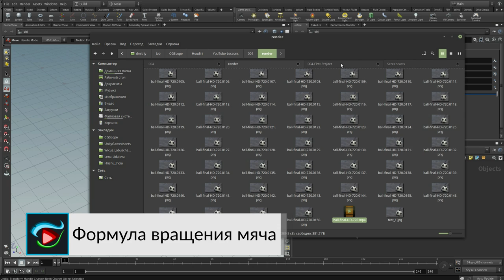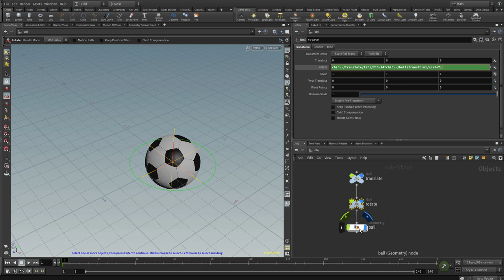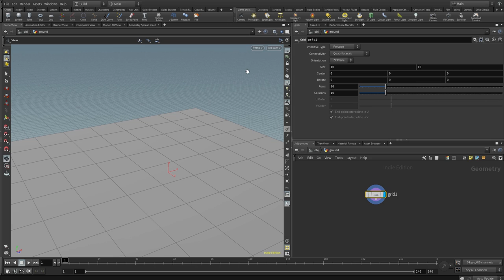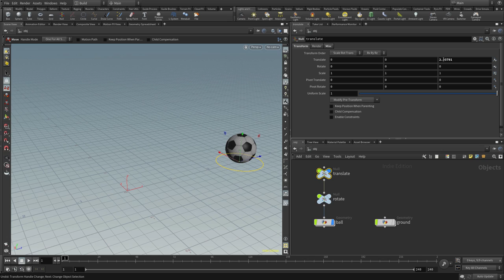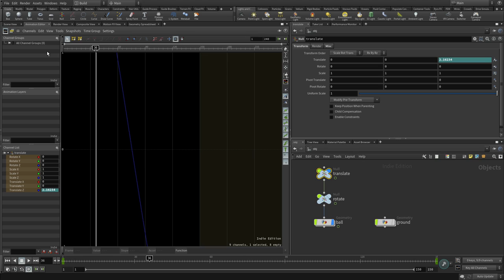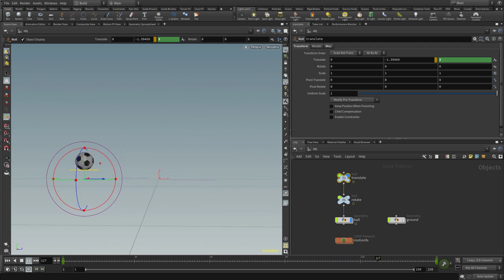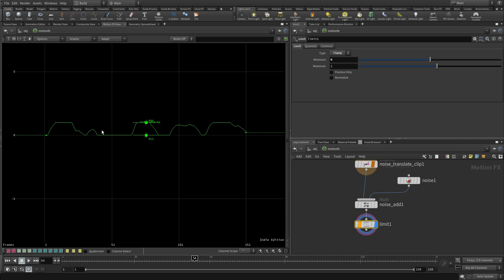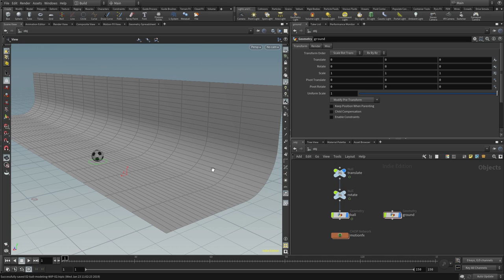Урок 5 - Houdini 17 - Первый проект в Houdini (Часть 2 - Риг и Анимация) - CGScope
Этот бесплатный видеокурс от CGScope поможет вам изучить основы Houdini 17 - программы для процедурного 3d моделирования и анимации. Теперь мы работаем в версии 17 и новые уроки будут выпускаться уже для нее. Итак, урок за уроком вы освоите инструменты этой программы, поймете ее логику и научитесь использовать ее процедурный подход для создания 3d моделей, 3d анимации и эффектов, применимых в: анимационных видео, кино, играх и виртуальной реальности. Курс ведет Дмитрий Потриваев.

На этом занятии мы поговорим о следующем:
01:45 - Начинаем делать риг (настройку) для нашего мяча
05:55 - Делаем автоматическое вращение мяча при его перемещении
06:30 - Выводим формулу для автоматического вращения мяча
09:23 - Применяем эту формулу в Houdini для вращению мяча
15:38 - Создаем окружение для мяча (стена и пол)
16:40 - Создаем изгиб стены с помощью Bend SOP
19:00 - Создание анимации для мяча по ключевым кадрам
25:25 - Корректируем анимацию мяча в редакторе анимационных кривых (Animation Editor)
27:50 - Создание процедурной анимации подпрыгивания мяча в CHOP нетворке
39:55 - Анонс тем следующего урока

Всегда рады ответить на ваши вопросы, а так же внимательно выслушаем конструктивную критику, советы и ваши пожелания по поводу этого видеокурса и уроков.

Вы можете поддержать нашу дальнейшую работу по выпуску бесплатных уроков следующими способами:
- переслать видео друзьям и знакомым, кому это тоже будет интересно;

Спасибо за вашу поддержку и успехов вам с изучением Houdini!